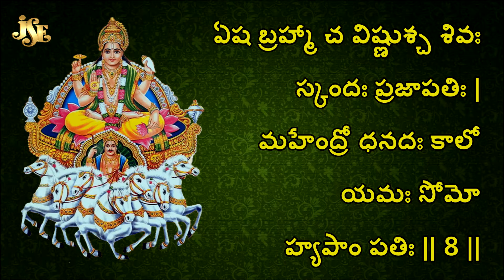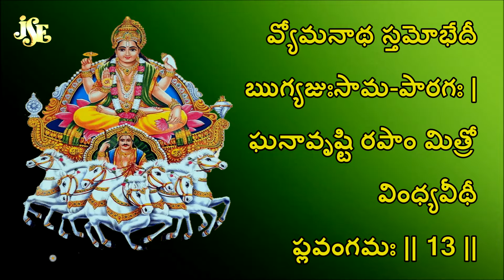Adithya Hrudayam | Jayasindoor Entertainments | Surya Deva Bhakti | Devotional Song | Ramu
Adithya Hrudayam | Jayasindoor Entertainments | Surya Deva Bhakti | Devotional Song | Govindarajulu

Song Name: Adithya Hrudayam
Singer: Maharajapuram Ramu
Lyrics: Traditional
Album No: JSE-0731
Similar Searches:
Bhakti Songs
Bhakti Songs Telugu
Devotional Songs
Telugu Songs
Telugu Surya Devotional Songs
Telugu Surya Songs
Jayasindoor Songs
God Surya Songs
God Surya Devotional Songs
Surya Videos
Surya Powerful Songs
Lord Surya's Powerful Songs
Lord Surya Devotional Songs
Lord Surya Bhakthi Geethalu
Surya Bhakthi Patalu
Surya Bhakthi Songs
Surya Devotional Songs
Surya Devotional Video Songs
Surya Latest Songs
Surya Telugu Patalu
Surya Songs
Surya Songs Devotional
Surya Songs In Telugu
Surya Songs Telugu
Surya Telugu Devotional Songs
Surya Telugu Songs
Surya Video Songs
Surya Patalu
Songs of Surya
God Songs
Adithya Hrudayam Song
Traditional Songs
Govindarajulu Songs